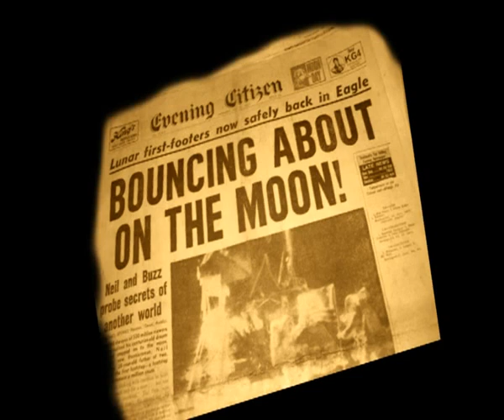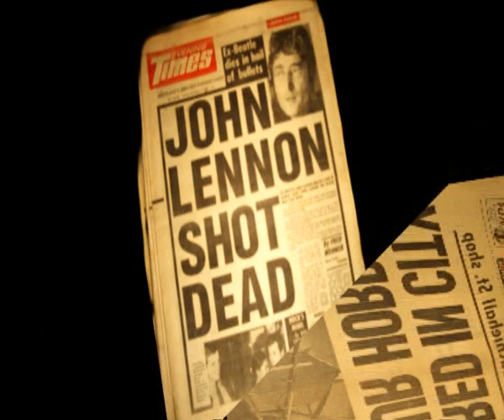Old Glasgow Newspapers | Scotland | Collectibles | Glasgow History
Fascinating selection of collectibles and old Glasgow newspaper headlines from Old Newspapers based in Scotland put to music.Features Bobby Kennedy,Moon Landings,The Earthquake in Glasgow and John Lennon. glasgow history